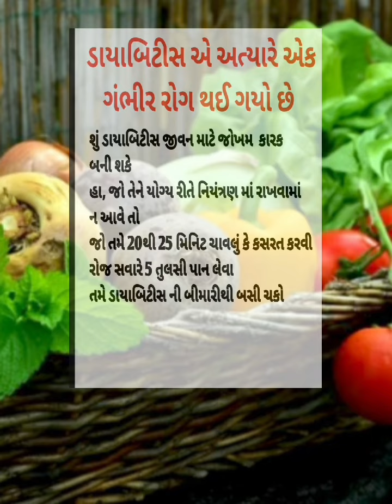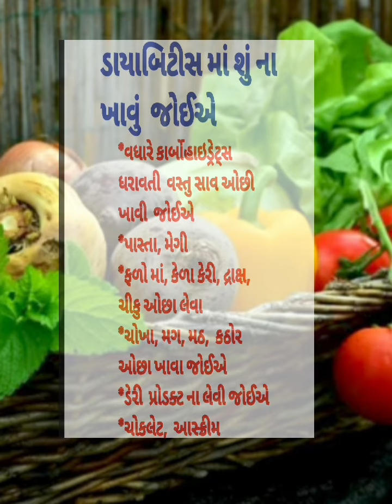ડાયાબિટીસ શું છે અને એના લક્ષણો, શું ખાવું અને શું ના ખાવું youtubes nutrition dt.dasu makavana